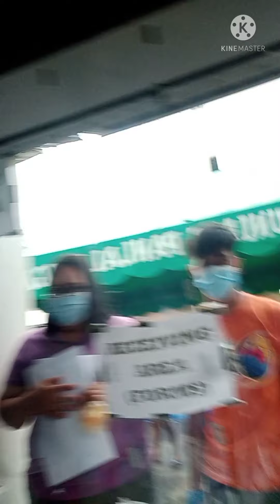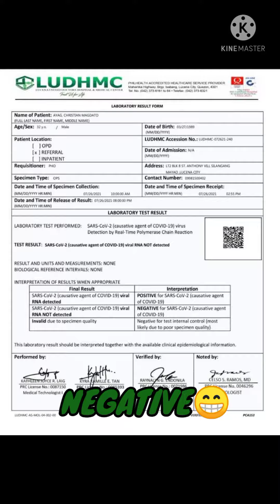Negative si Yanungkulit😁😇🙏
Lioness (Instrumental) by DayFox Free Download / Stream Music promoted by Audio Library 🎵 Track Info: Title: Lioness (Instrumental) by DayFox Genre and Mood: Pop + Happy ——— 🎧 Available on: Spotify iTunes SoundCloud ——— 😊 Contact the Artist